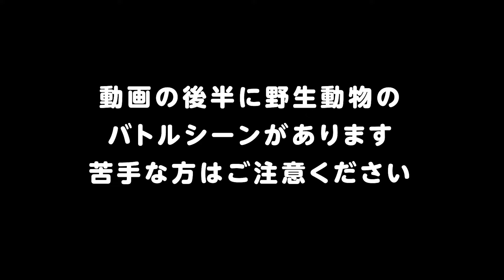初夏の陽気に誘われて大きなお友達がひょっこり現れました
我が家の周辺は、
リゾート地かな？
って思うくらい野生動物の出現が
珍しくありません

◎しめじ
【誕生日】2015年3月31日
【性別】女の子
【猫種】スコティッシュフォールド（立ち耳）
【性格】おもちゃで遊ぶのが大好き

◎きくらげ
【誕生日】2016年4月26日（推定）
【性別】男の子
【猫種】ミックス
【性格】怖がりさんで甘えん坊